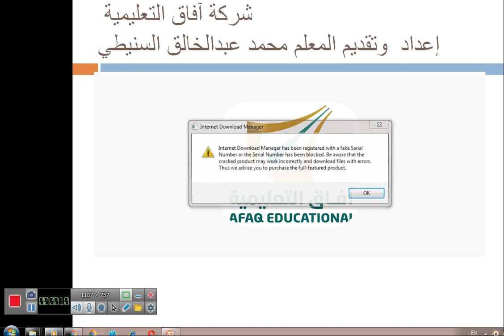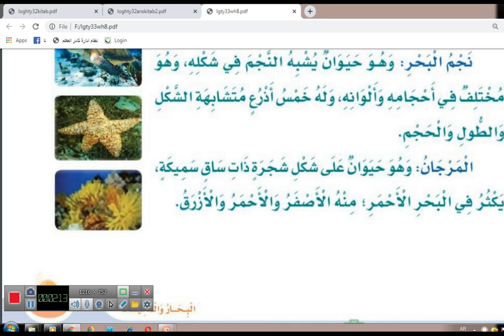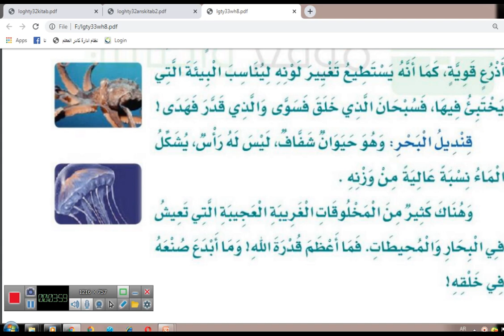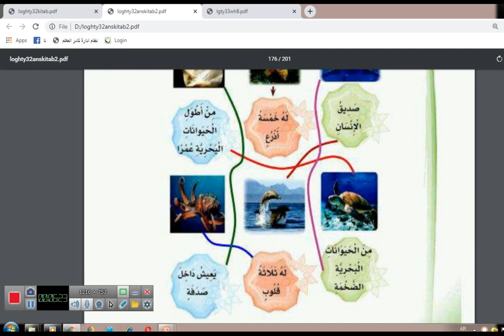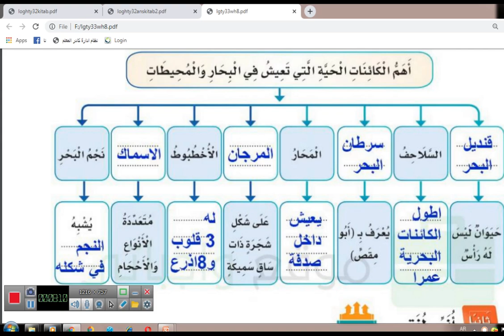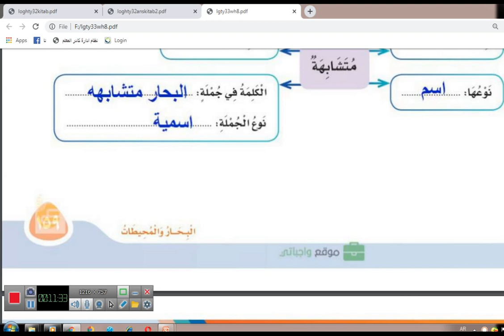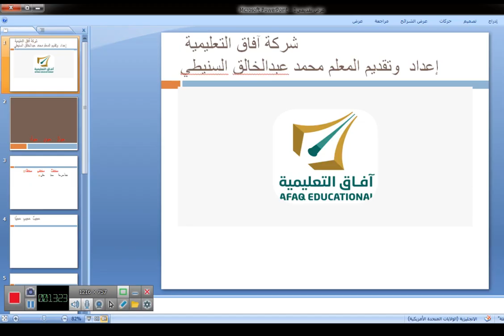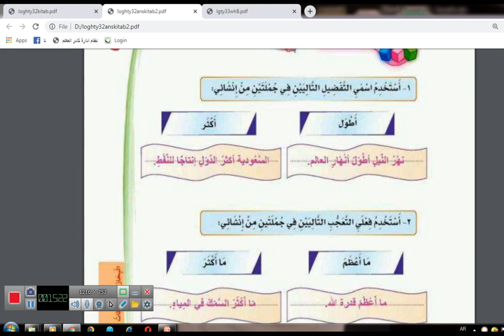لغتي -- درس -- الأحياء البحرية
صف ثالث ابتدائي